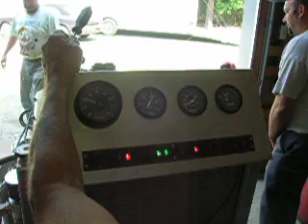Pontiac 455 Start up and break in.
This is a short video of my new Pontiac 455 (468) CI motor being started for the first time. Since installing it in my 67 Pontiac Tempest, it has run 11.25 in the quarter mile. There is lots more to see of the car and motor Enjoy